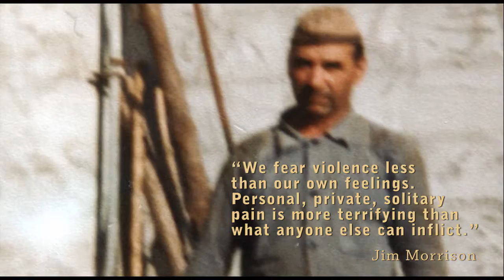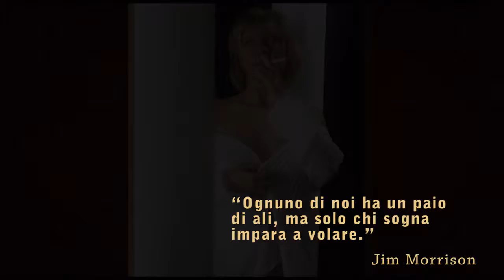Frasi e Aforismi sulla VITA 2019 🌺 Per guardarsi dentro e CRESCERE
Frasi e Aforismi sulla VITA 2019 per guardarsi dentro e CRESCERE e tirare avanti, perche' il vero problema e al tempo stesso la soluzione, sono dentro di noi.

In questo video ho raccolto varie FRASI, AFORISMI e POESIE motivazionali che Jim Morrison ha scritto nel corso degli anni.

(Nello slideshow del videoclip : Pietro e Bruna che riassume la loro vita dall'infanzia fino al loro matrimonio)